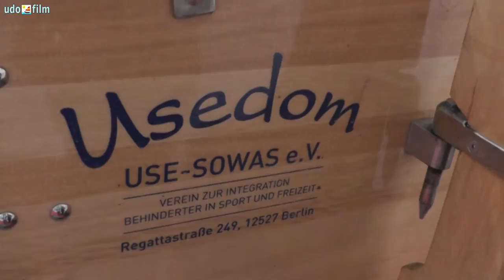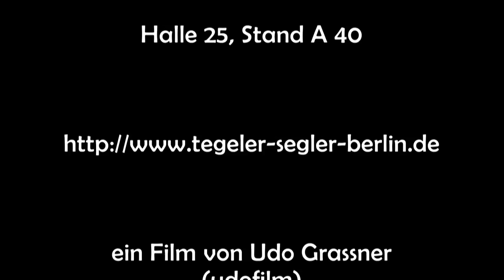Boot & Fun 2013 - Stand des Berliner Segler-Verbandes Bezirk Tegel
Der Film erklärt die Exponate und Aktivitäten auf dem Messestand des BSV Bezirk Tegel während der Boat & Fun 2013. Trau Dich - mach mit! - Basteln, Knoten, Puzzeln, heiße frische Waffeln und ferngesteuerte Segelboote bieten Anreize und fordern zum Mitmachen auf.